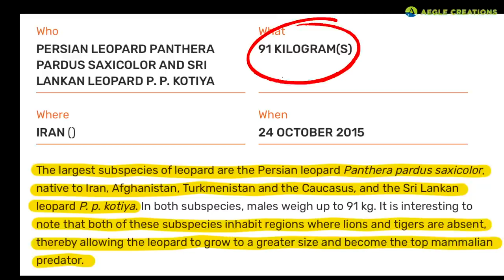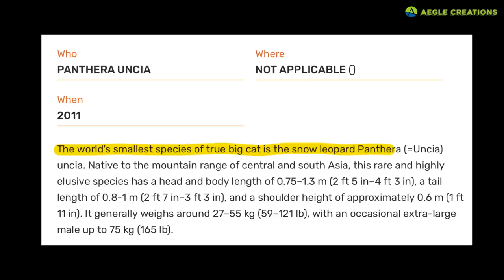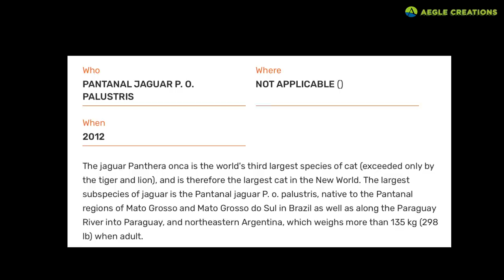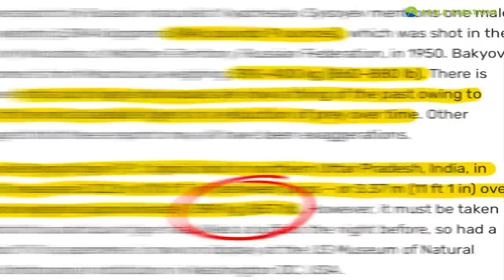Largest Big Cats in the World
In this video, we take a look at the largest Big Cats in the World.